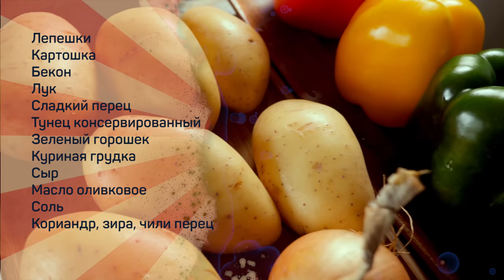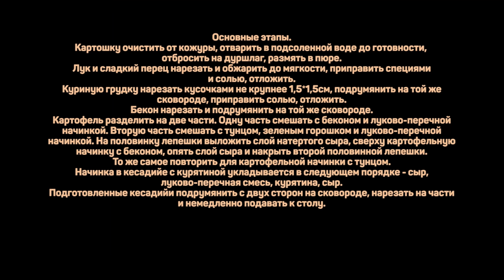Кесадилья - это значит "сырница", потому что "кесо" (QUESO) - СЫР на испанском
Лепешки
Картошка
Бекон
Лук
Сладкий перец
Тунец консервированный
Зеленый горошек
Куриная грудка
Сыр
Масло оливковое
Соль
Кориандр, зира, чили перец

Основные этапы.
Картошку очистить от кожуры, отварить в подсоленной воде, отбросить на
дуршлаг, размять в пюре.
Лук и сладкий перец нарезать и обжарить до мягкости, приправить специями
и солью, отложить.
Куриную грудку нарезать кусочками не крупнее 1,5*1,5см, подрумянить на той же
сковороде, приправить солью, отложить.
Бекон нарезать и подрумянить на той же сковороде.
Картофель разделить на две части. Одну часть смешать с беконом и луково-перечной
начинкой. Вторую часть смешать с тунцом, зеленым горошком и луково-перечной
начинкой. На половинку лепешки выложить слой натертого сыра, сверху картофельную
начинку с беконом, опять слой сыра и накрыть второй половинной лепешки.
То же самое повторить для картофельной начинки с тунцом.
Начинка в кесадийе с курятиной укладывается в следующем порядке - сыр,
луково-перечная смесь, курятина, сыр.
Подготовленные кесадийи подрумянить с двух сторон на сковороде, нарезать на части
и немедленно подавать к столу.

Произведение «Кесадилья - это значит "сырница", потому что "кесо" (QUESO) - СЫР на испанском» созданное автором по имени Дмитрий Fresco, публикуется на условиях лицензии «Attribution-NonCommercial-NoDerivs» («Атрибуция — Некоммерческое использование — Без производных произведений») 3.0 Непортированная.